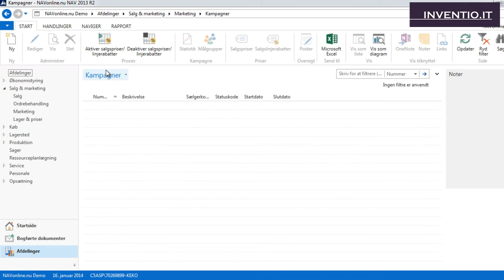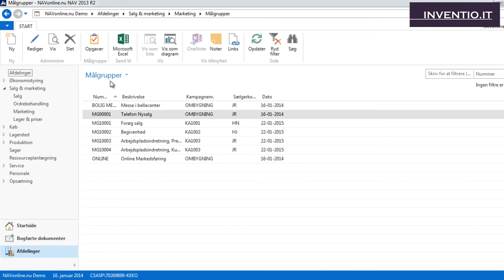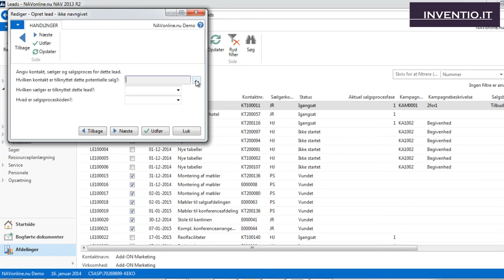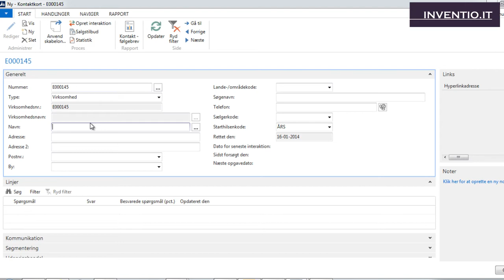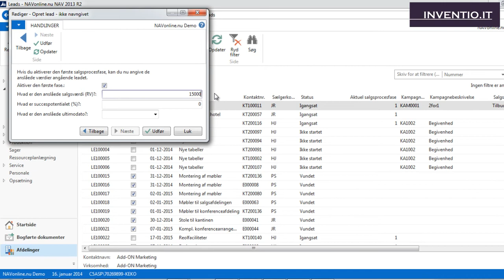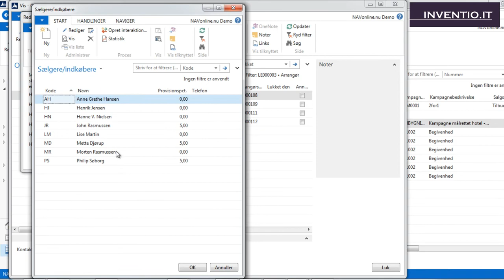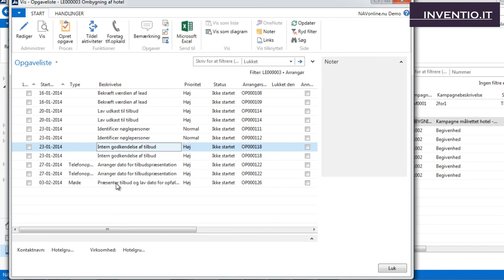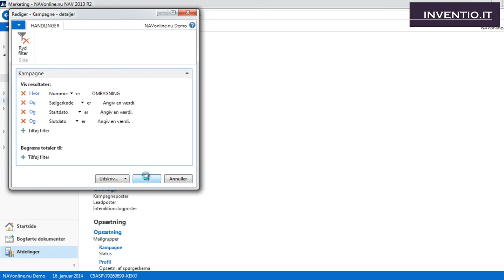NAVonline: Introduktion til CRMmodulet i Microsoft Dynamics NAV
I denne video vil vi præsentere en kort introduktion til CRMmodulet i Microsoft Dynamics NAV 2016.
Kontakter, leads, opgaver, kampagner og målgrupper - bliv klogere på CRM.
Prøv Microsoft Dynamics NAV 2016 gratis i 30 dage - download gratis demo på